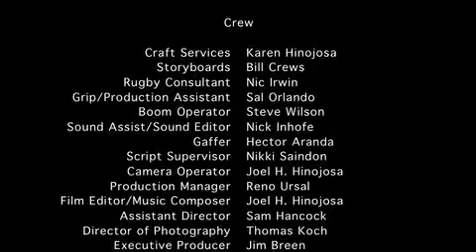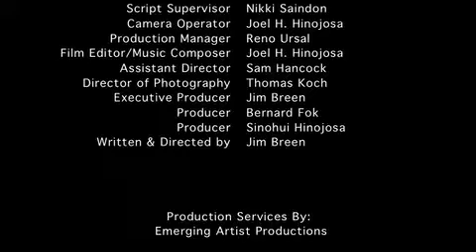Scrum: The Movie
Here is a different kind of sports film written and directed by Jim Breen in 2007.  Set at a small rugby match, Scrum focuses on a love triangle between a woman on the sidelines and two men on opposing teams.